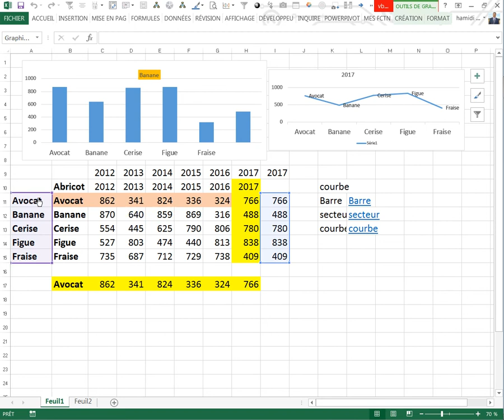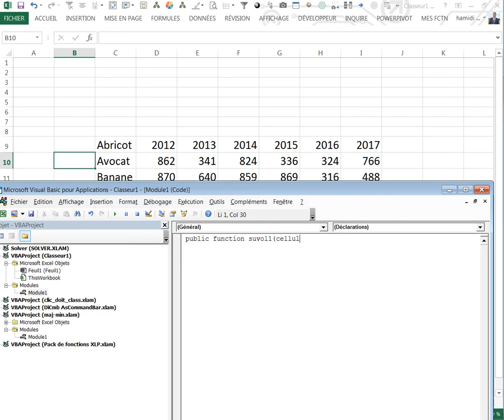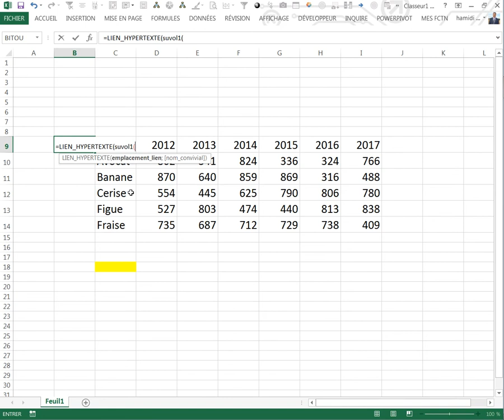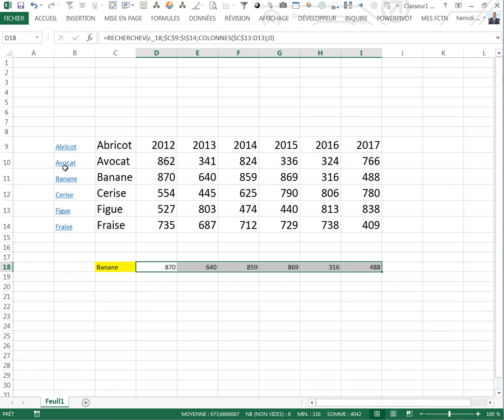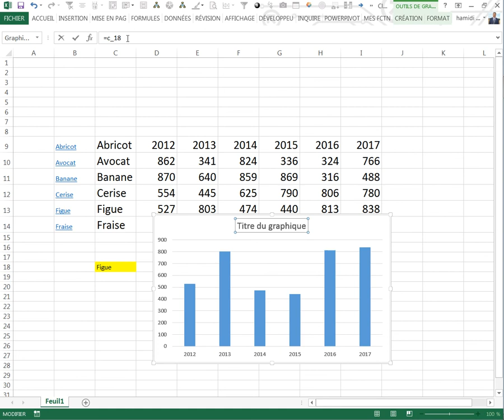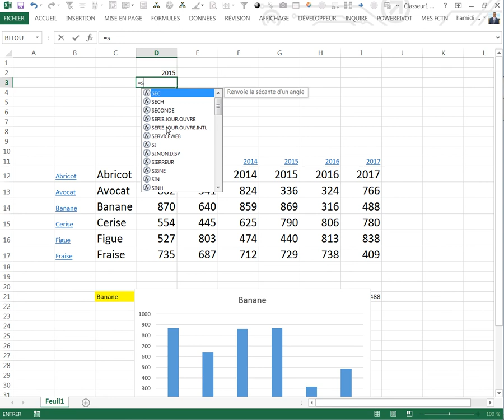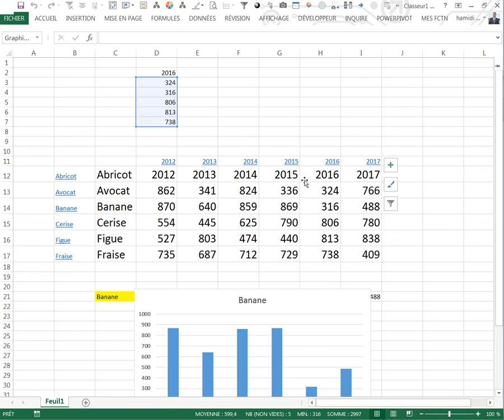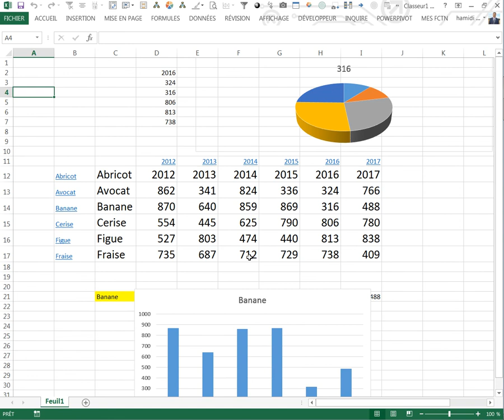Graphique Dynamique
Astuce Graphique dynamique